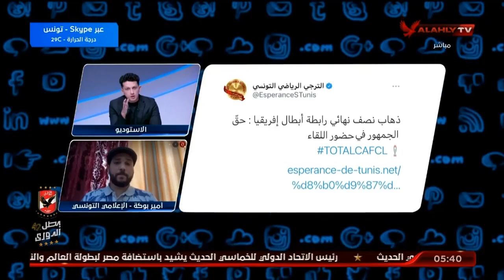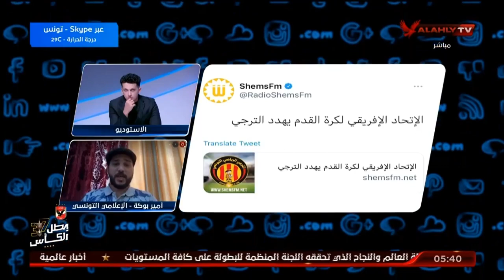امير بوكة " اعلامى تونسى " وتوقعاته عن المواجهه المرتقبة بين الاهلى والترجى بدورى الابطال